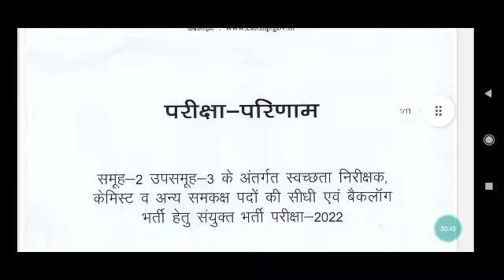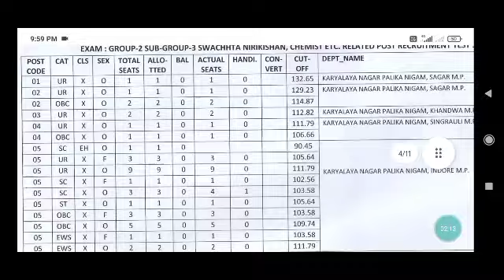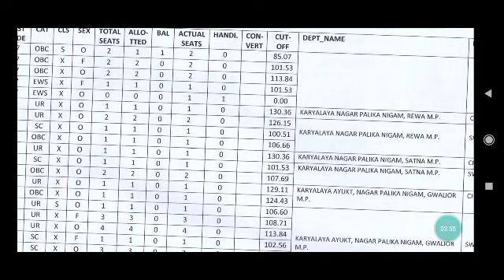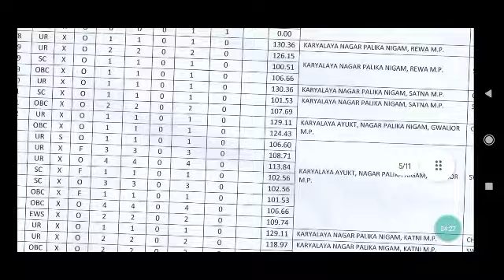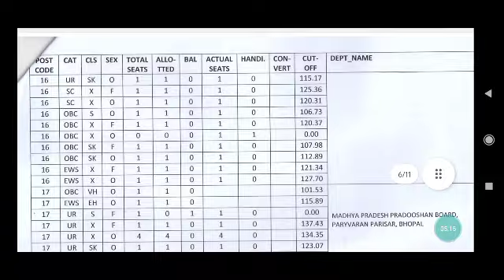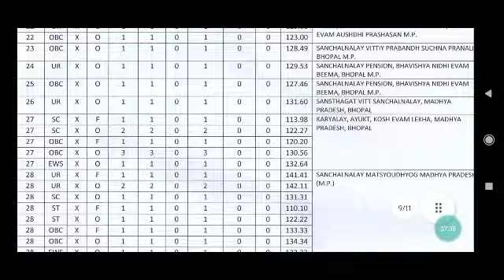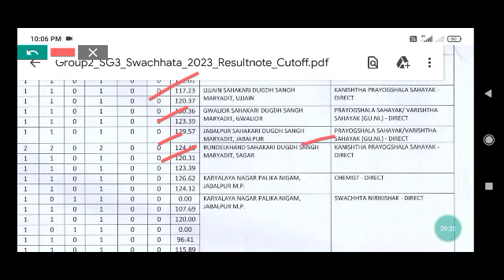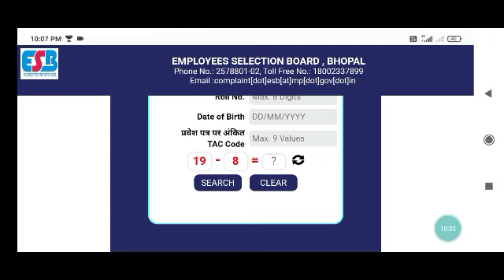PEB GROUP 2 SUB GROUP 3 RECRUITMENT Result| vyapam स्वच्छता निरीक्षक, रसायनज्ञ भर्ती परिणाम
PEB GROUP 2 SUB GROUP 3 RECRUITMENT 2022,
vyapam स्वच्छता निरीक्षक, रसायनज्ञ भर्ती 2022,

मध्य प्रदेश विधान सभा सचिवालय भर्ती 2022,
सहायक ग्रेड 3,Steno, Security guard,
vyapm gourp 5 exam,
Vyapam Group 2 Sub Group 2,

Peb news,
Peb latest news,
Vyapam vacancy,
Cpct cpct ,
Cpct exam,
Cpct score,
Mphc bharti,
mphc vacancy,